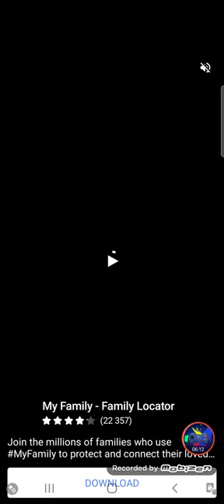Mazes & More Android Gameplay Level 11-20 ЛАБИРИНТ